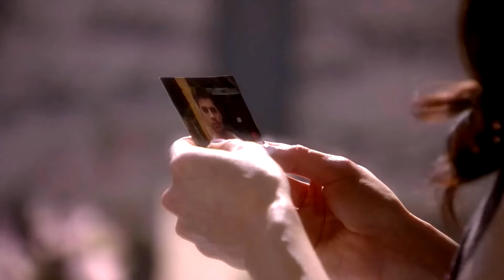Tierra De Reyes Capítulo 59 Parte 6